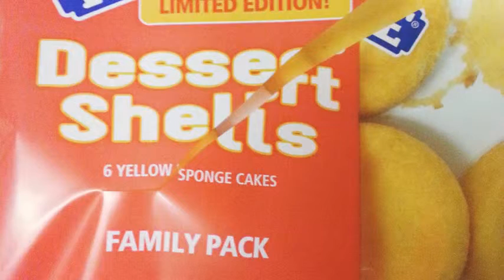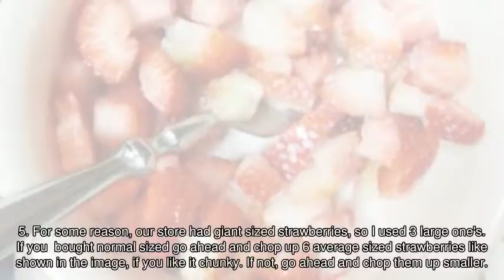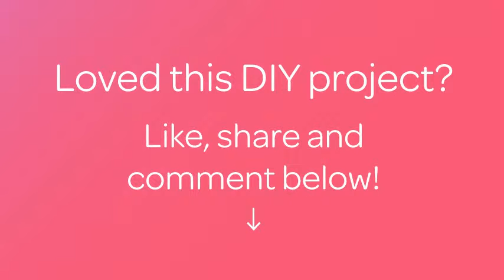Prepare an Easy Strawberry Shortcake - DIY Food & Drinks - Guidecentral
About this DIY project:
- Title: Prepare an Easy Strawberry Shortcake

Supplies:
- 6 average sized Strawberries
- Whip cream (topping optional)
- 1/4cup milk
- 1tsp sugar
- Desert shells /cakes